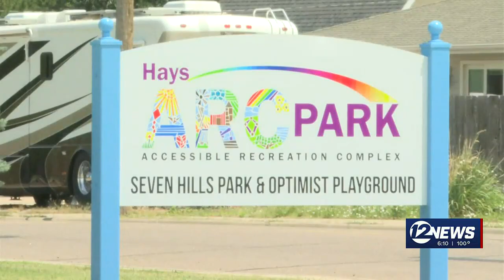Hays community sets up lemonade stands to support local park expansion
Families in Hays set up lemonade stands to help a local park expansion, including more amenities for children with special needs.